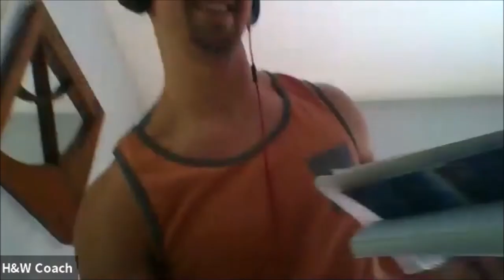Sales Call Recording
Here you will find videos on business, personal development, my life, and health.